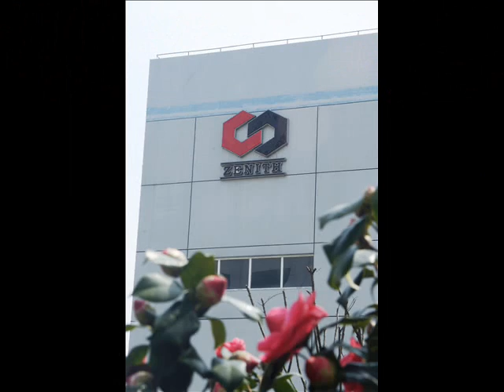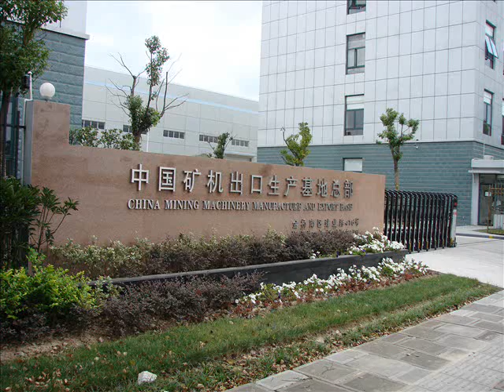Shanghai Zenith Mining and Construction